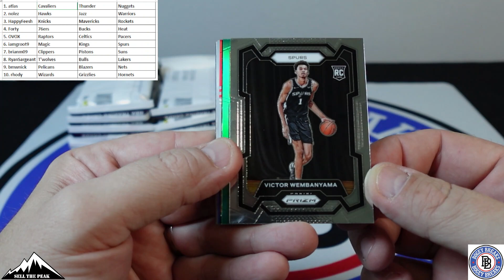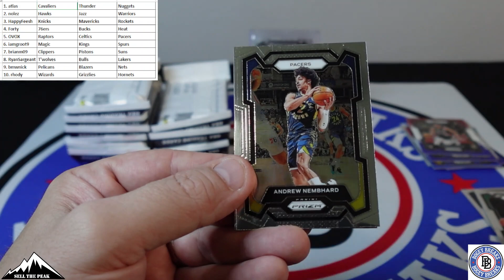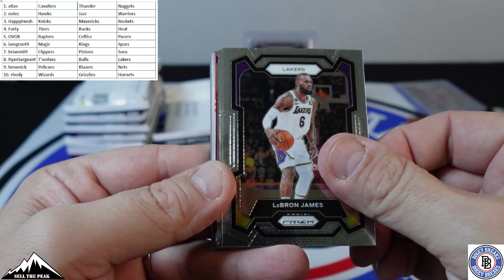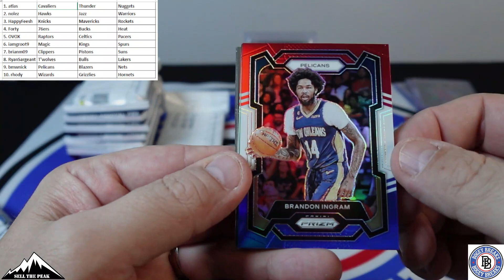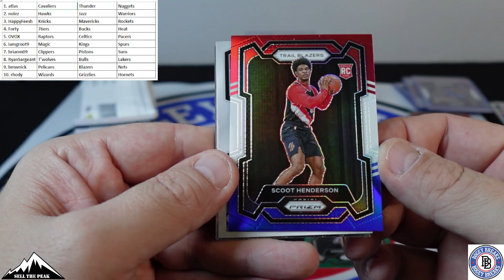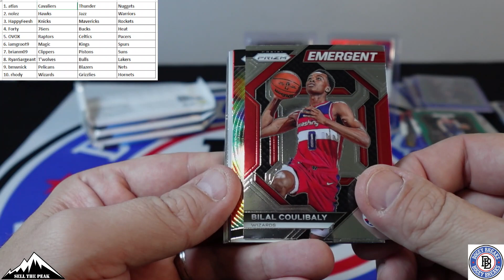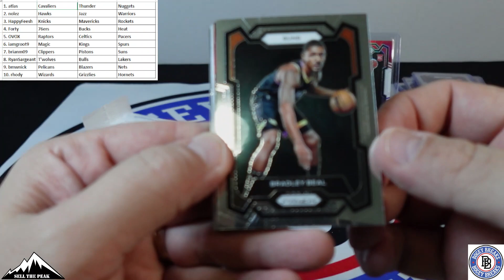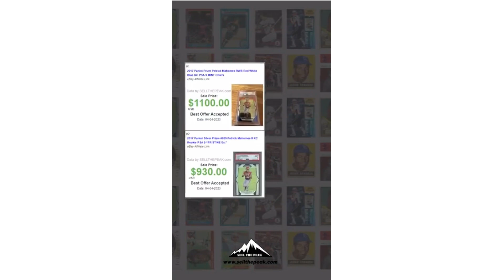2023 Prizm NBA Cello Box RT #2